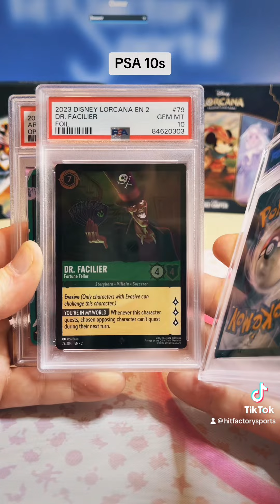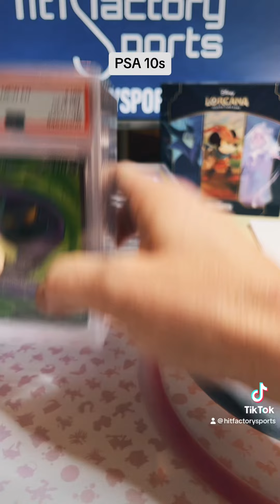Our PSA 10 rate has been through the roof #🔥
Our PSA10 rate has been through the roof lately #🔥
Get at me for prep fees so you dont waste your money on low grades!